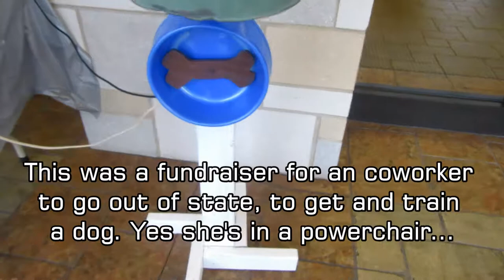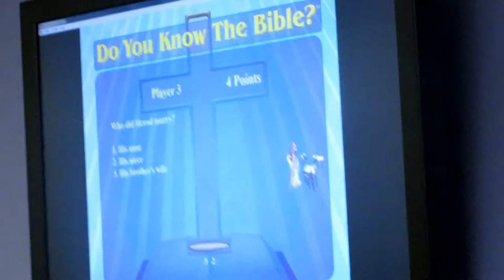COWORKERS FUNDRAISER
►BRANDON
MAIN CHANNEL - goo.gl/pMaL4w